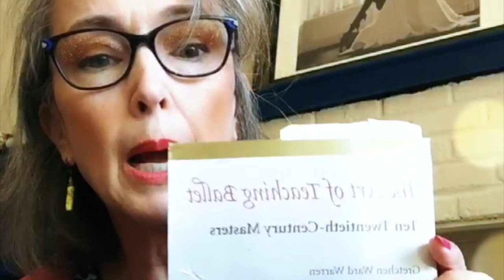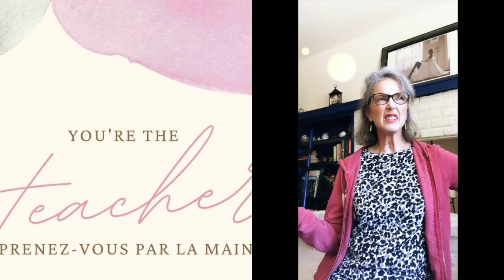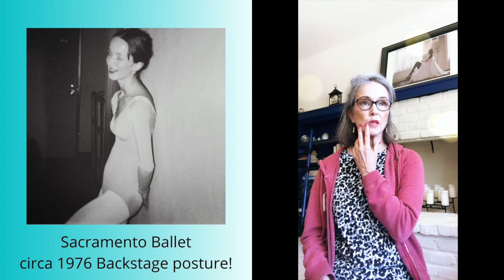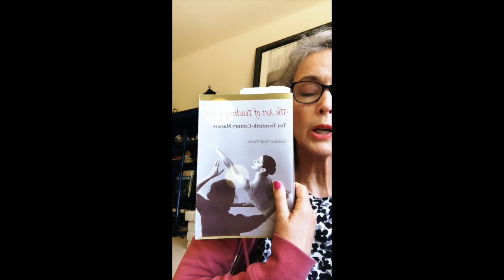Technique or Artistry?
Ballet technique or artistry? It is not as clear-cut as we think. Should artistry be taught hand-in-hand with technique or not until a certain level is achieved? How do you keep the joy in dancing as the technique develops? How do ballet teachers inspire students to reveal themselves through movement -- without destroying the foundation? Is this easier with children, teens, or adults? Many questions up for discussion including a few good quotes from two excellent ballet books.

Sometimes dancers need to make untraditional choices for their wellbeing and/or training. Continuing my topic of how to interweave artistry and technique for success!